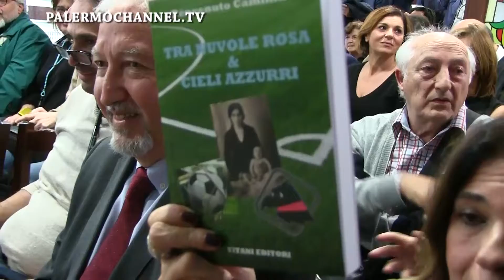Auguri Palermo a Caminiti presentazione nuovo libro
Gli Auguri del Palermo a Benvenuto Caminiti in occasione della presentazione del suo nuovo libro “Tra nuvole rose & cieli azzurri”, incentrato – neanche a dirlo – su storie rosanero. Erano presenti anche gli ex rosanero Tanino Troja, Ignazio Arcoleo e Pasquale Borsellino e tanti amici e tifosi rosanero.